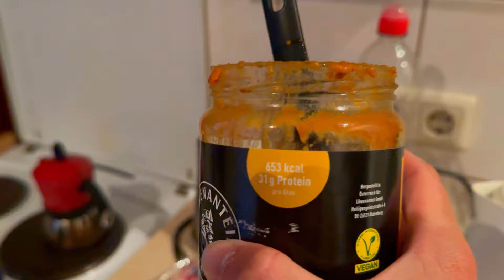PODBIEGI WJECHAŁY DOBRZE - GRAJ ALBO GIŃ #108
Nie zwalniam tempa, praca, praca, praca